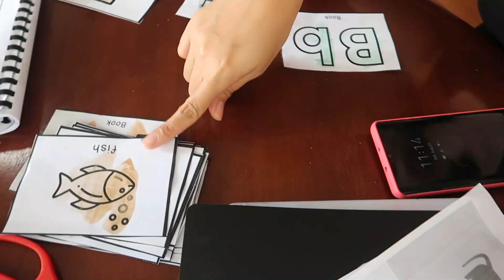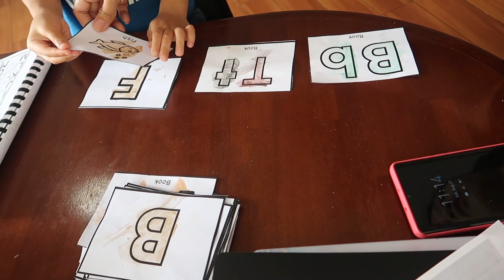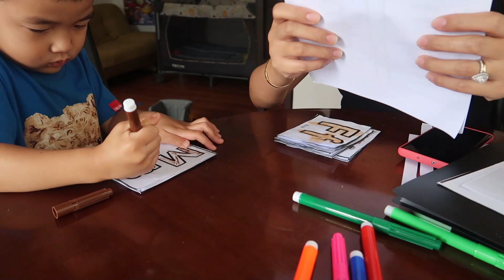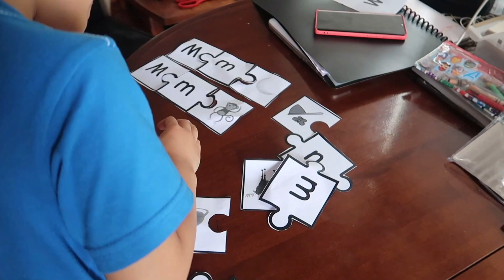Haircut Day + Pre-school Study Routine ng 3 year old Day in the life of a mom by Mommy Ruth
Haircut Day ng toddlers + Pre-school Study Routine ng 3 year old namin by Mommy Ruth

Items seen in the video:

Kindergarten Homeschool set @kindergartenready Alphabet set on IG

Others:
Hard Drive:

Others:
Hard Drive:

100% my own HONEST REVIEW and opinion about products including partnerships with brands.